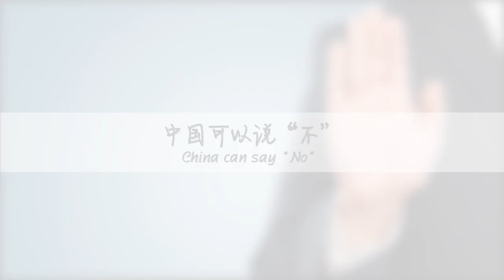40 on 40: Robert Ross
40 on 40: Robert Ross
Robert Ross, Professor of Boston College, is featured in "40 People on 40 Years: An Interview Series Commemorating the 40th Anniversary of China-US Diplomatic Normalization", a project launched by the Shanghai Institute of American studies, the Center for American Studies at Fudan University and The Paper (a Chinese digital media outlet).